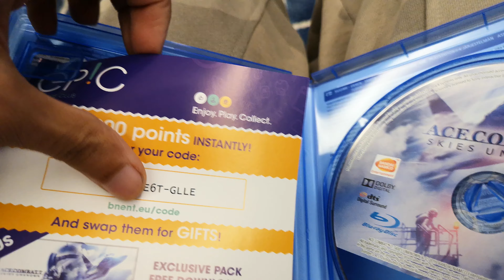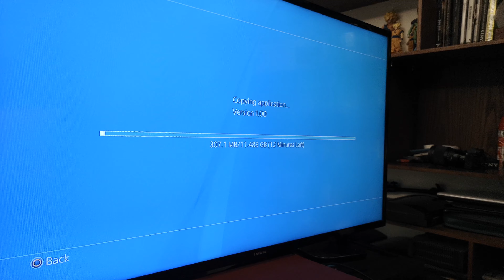Unboxing Ace Combat 7